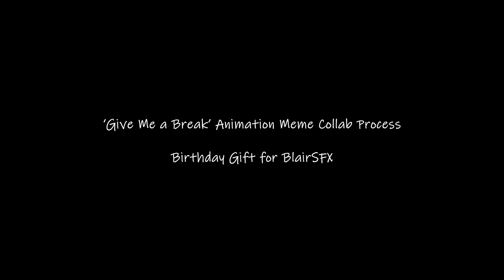Give Me a Break Stop Now / Animation Meme Collab Part Process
Hosted and Storyboarded by @EmeraldBiscuit

Animation by @Trisdraws

Happy Birthday @reverblair!